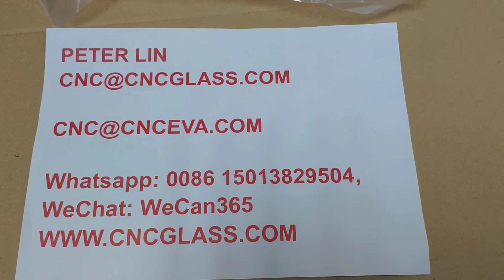super milky white eva film interlayer samples evalayer samples 2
*HIGH TEMP GREEN TAPE FOR SAFETY GLAZING EDGES MASKING

1-EVAFORCE SUPER CLEAR+ EVA INTERLAYER FILM
*Lowest melt viscosity
*Best compatibility with all kinds of uneven rough surface inserts
*Massive lamination, Largest sold quantity
*Great performance with affordable price
*Aim for architectural safety laminated glass
*Applied both indoor and outdoor

2-EVAFORCE EXTREME EVA INTERLAYER FILM
*Less overflowing during vacuuming heating
*Strengthened safety mechanical properties
*Recommended for extreme environments, safety tempered glazing or curved glass laminating
*Replacing PVB Film

3-Super Milky White EVA Film 0% Visible Light Transmittance
Sandblasting White EVA Film 65% Visible Light Transmittance
Cool Jade White EVA Film 81% Visible Light Transmittance